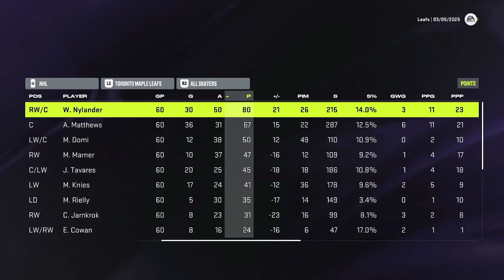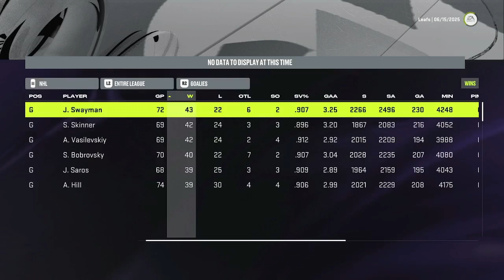NHL 24 Franchise Mode - Toronto Maple Leafs (Episode 1)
Toronto Maple Leafs Franchise Mode Episode 1!